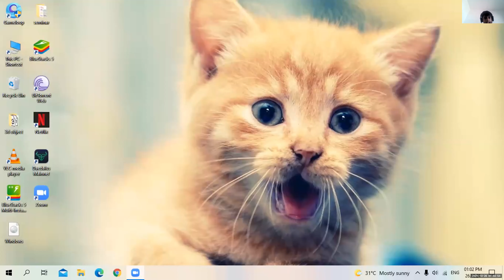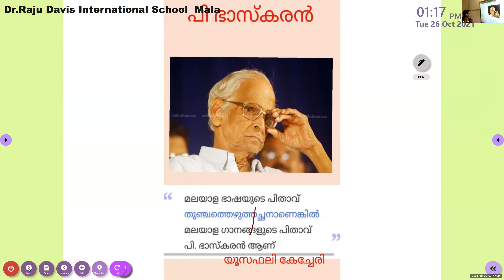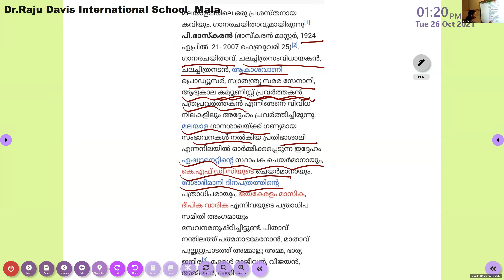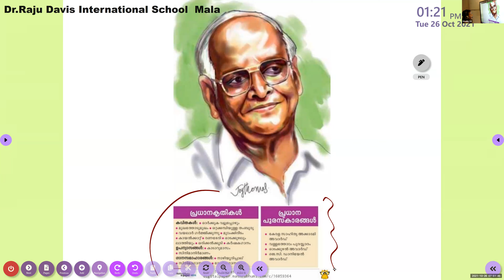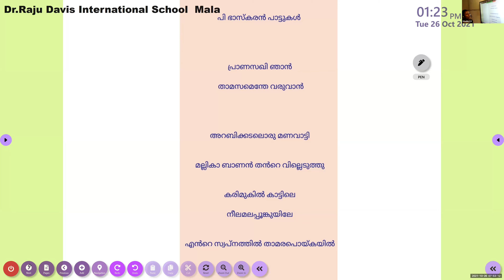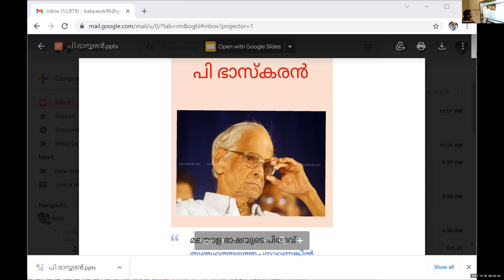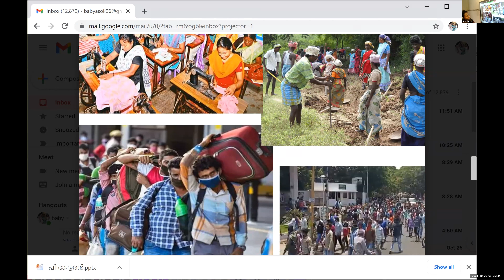Dr Raju Davis International School | CLASS 9 MALAYALAM | 26-10 -2021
CLASS  9  MALAYALAM  LESSON  KAALAKAL  P BHASKARANUM  PAATTUKALUM